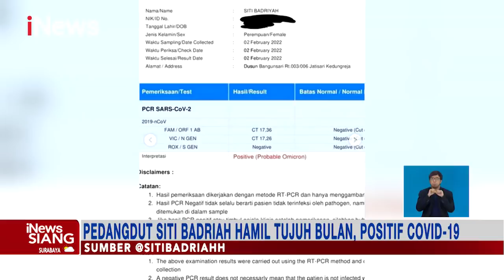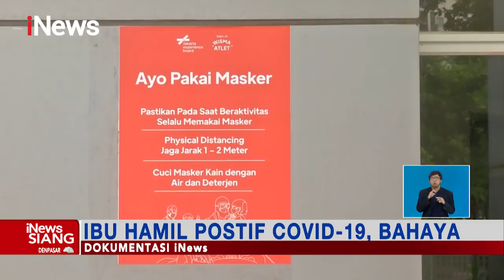Hamil 7 Bulan, Pedangdut Siti Badriah Positif COVID-19 Varian Omicron iNewsSiang 06/02